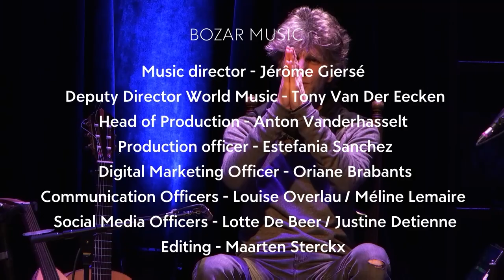Bruselas Flamenco Festival: Karim Baggili | Concert | BOZAR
Every year the Bruselas Flamenco Festival highlights the most important form of artistic expression in Spanish culture. Today, flamenco continues to captivate audiences worldwide. Not surprisingly, as this Spanish dance is so much more than movement, guitar and song. With the film Se prohíbe el cante of Felix Vazquez and Paco Ortiz, a dance workshop hosted by Sofia Yero and music by Esteban Murillo, Antonio Paz and Karim Baggili, this year's festival is going digital for the first time.

Support: Embassy of Spain to Belgium (SPAIN arts & culture), Instituto Cervantes
Collaboration: TourSpain